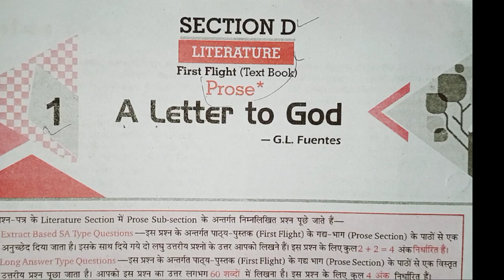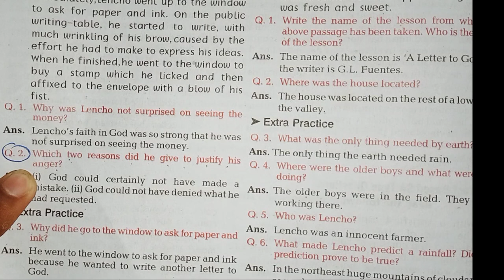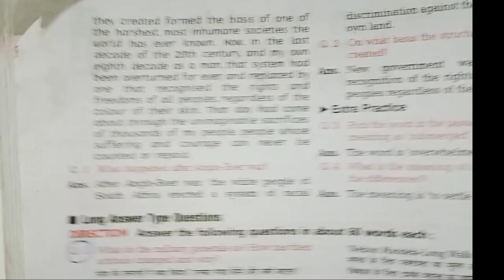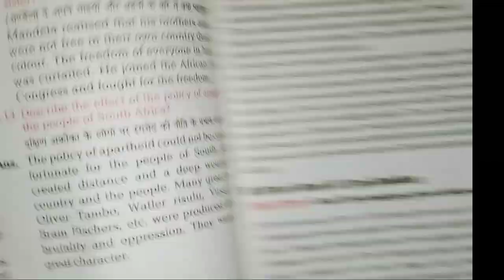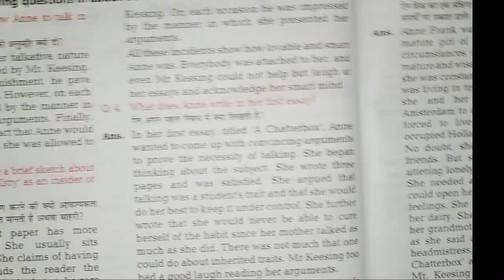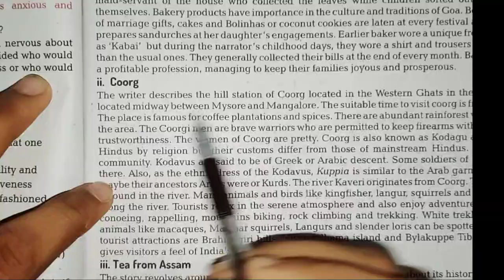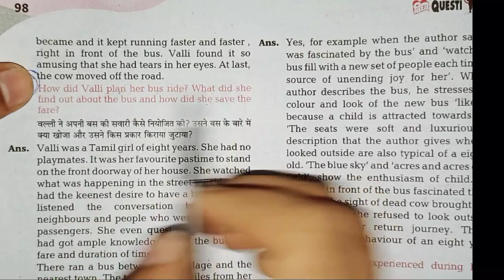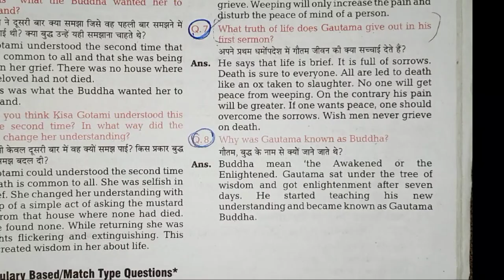Class 10th English Board exam 2024 || Most important Questions --Answer| ‎@Targetclasses4